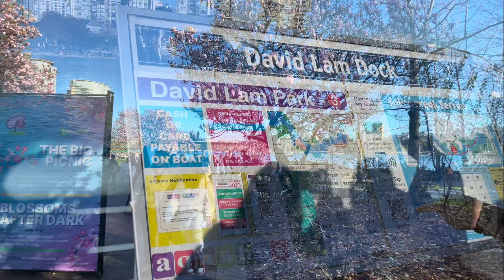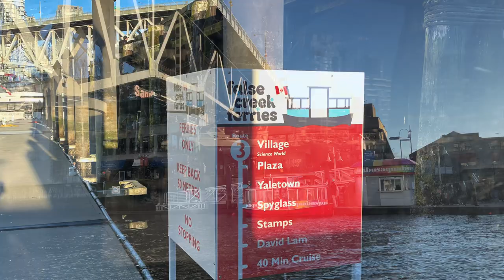Cherry Blossom 🌸 2024 David Lam VANCOUVER CANADA 🇨🇦